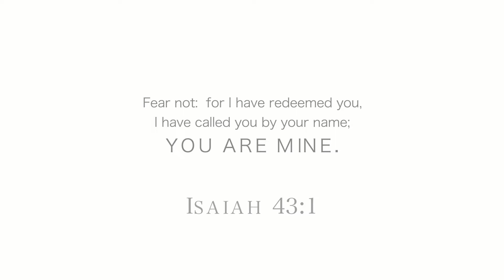Testing New Makeup Elf 70s Feels Palette Swatch + Review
Testing New Makeup from elf cosmetics 70’s feels palette. I have to say, even though I can be frugal at times, even though I wasn't sure what to expect, surprisingly, I really like this palette. Be on the look out for a swatch party video with this palette for some color combination ideas.

Dollar Tree lash curler
Loreal Lash paradise mascara blackest black waterproof
The vintage cosmetic company large stippling Brush
Rimmel lasting finish lipliner Cafe au last

NEED A FREE BIBLE?

**CAMERA & LIGHTING SETUP**
RetiCAM Tabletop Tripod

Smartphone Tripod Adapter

Ritz Gear 12 Flexi Tripod

Lightstand Camera Mount

Zoom ZH1 H1 Handy portable digital recorder

Panasonic LUMIX G85MK 4K Mirrorless Camera Kit
Olympus 25mm Lens

Neewer LED Ring Light
1/4" Thread Mini Ball Head Hot Shoe Adapter
(HOLDS CAMERA IN RING LIGHT BASE)

LimoStudio Digital Light 4 Bank Fluorescent Bulbs Barn Door Panel

GVM 2 Pack Video Lighting Bi-color LED Video Light
(USE 1 AS BACK LIGHT BEHIND CHAIR)
Newer gel filter for background color lighting effect

LimoStudio Reflector
(used on tabletop)

Sony ECMCS3 Stereo Microphone
(hook up to camera or extension cord)
Extension male & female cord for mic
(to make mic cord longer)

Rode Mic Mini(ONLY FOR EVENTS & WORK)

Bulbs for 2 Softbox 4 sets of bulbs
(come with 2 bulbs each)

**CHECKOUT MY PODCAST!

If you love what I do here on YouTube, the small commission I get from those who choose to click on them and purchase, goes towards me reviewing more products here on my channel and doing more giveaways. Thank you so much for supporting what I do here on YouTube!